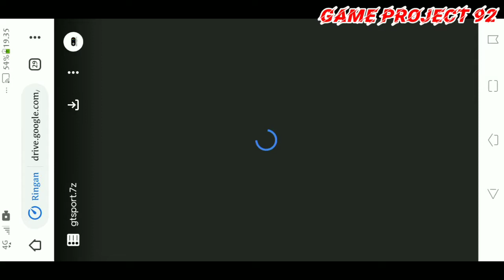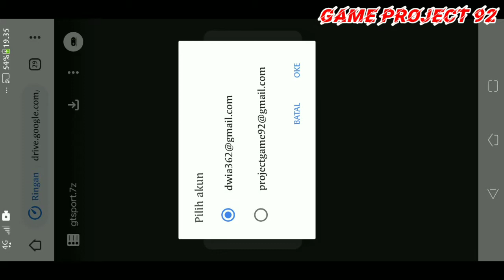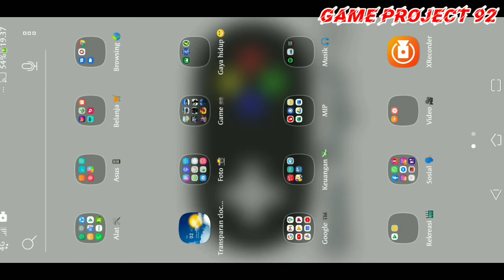REAL RACING 3 - TUTORIAL GANTI WATER MARK GRAND TURISMO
Yoo Mamen.. kali ini kita digarasi aja dulu ya
oprak oprek file.karena kita akan coba mengganti Watermark Grand turismo motor sport... simak terus videonya ya..

Untuk Passwordnya ada pada bagian video dengan kombinasi 4 angka.
tonton videonya sampai full ya..
skip dikit lewat tuh passwordnya...

Selamat mencoba n semoga berhasil 👍🏼